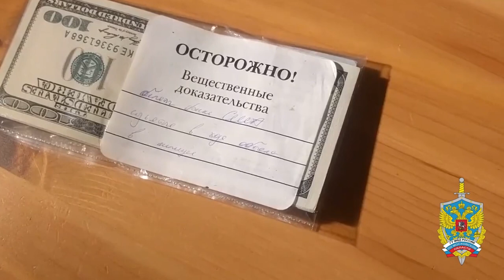КРУПНАЯ КРАЖА В ЩЁЛКОВО НА УЛ. ПУСТОВСКАЯ | ПОДОЗРЕВАЕМЫЕ ЗАДЕРЖАНЫ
Сотрудники полиции задержали двоих неоднократно судимых мужчин после совершения квартирной кражи в Щёлково. Преступление, по всей вероятности, планировалось заранее: из квартиры злоумышленникам удалось вынести имущество на 8 миллионов рублей.